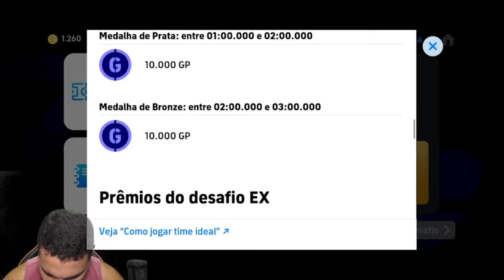ATUALIZAÇÃO! NOVO EVENTO, EPICOS BIS TIMES CHEGANDO NO EFOOTBALL 24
Fala pessoal, estamos emocionados em apresentar a vocês as mais recentes NOVIDADES e a tão aguardada ATUALIZAÇÃO OFICIAL do eFootball 24! 🌟

✨ Descubra o Inédito: Eventos Épicos!
Embarque em emocionantes desafios com os nossos eventos épicos, que vão testar suas habilidades e estratégias como nunca antes! Esteja pronto para conquistar vitórias memoráveis e recompensas incríveis.

🚀 Campanhas Eletrizantes Aguardam Você!
Sinta a adrenalina enquanto mergulha em campanhas eletrizantes que vão levar sua jornada no eFootball 24 a patamares jamais alcançados. Desbloqueie conquistas, enfrente adversários formidáveis e torne-se uma lenda do jogo!

🌐 Conecte-se à Emoção do eFootball 24!
A nossa atualização oficial traz não apenas novos recursos, mas uma conexão mais profunda com a comunidade eFootball. Compartilhe momentos épicos, desafie amigos para partidas intensas e descubra todo o potencial do eFootball 24 em sua máxima expressão.

Prepare-se para uma revolução no jogo! Junte-se a nós nesta jornada emocionante, onde a competição atinge um novo patamar e a comunidade eFootball 24 se une como nunca antes. Não perca essa atualização imperdível!

🌟 eFootball 24 - Onde Cada Jogo é uma História Épica! 🌟

► CRÉDITOS do vídeo para:
  Barão eGamer

 • NOVIDADES! ATUALIZAÇÃO OFICIAL (eventos, campanha épicos) NO EFOOTBALL 24

🔸 NOSSOS CANAIS 🔸